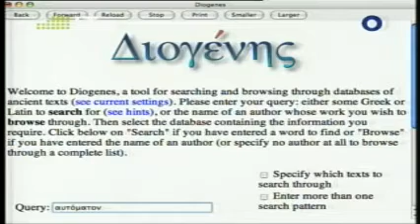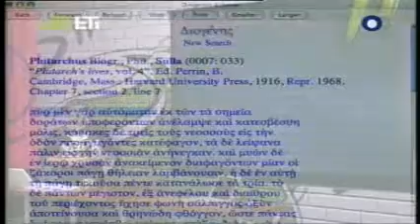8.6 Ψηφιακή Ελλάδα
ετ1, internet, τεχνολογία, βασιλάκος, εεχι, eexi